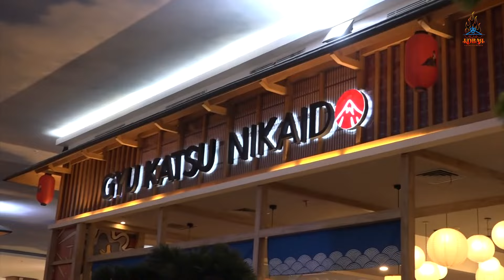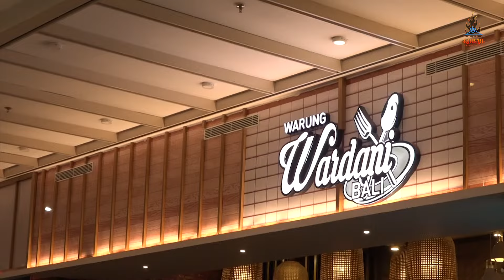Allah Allah Aghisna - Lia Haliza | Religikustik 2022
Judul: Allah Allah Aghisna
Artist: Lia Haliza
Cipt: Nawawi NW

Lirik:
Allâh Allâh aghitsnâ, yâ Rosûlallâh
Yâ ‘adhîmal jâh ‘alaika sholawâtullâh
‘Abdun bil bâb yartajî latsmal a’tâb

Jud bil jawâb marhabân qod qobbalnâh
Antal ma’rûf bil jûdi muqrîdl-dluyûf
Innî malhûf aghitsnî bihaqqillâh
Antal habîbul a’dhom sirrul mujîb

Hâsyâ yakhîb man lâdza birosûlillâh